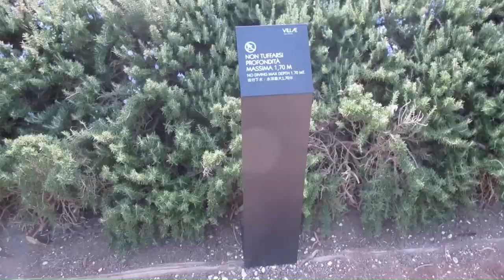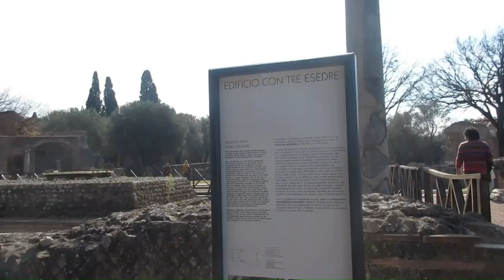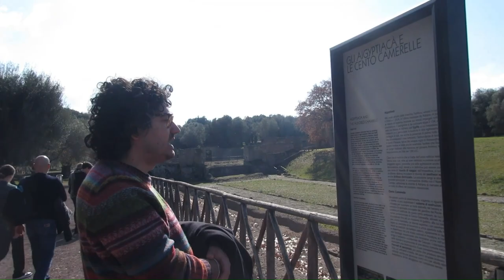Lazio - Vlog 18-20feb2023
Ciao

Questo vlog è stato registrato oramai diversi mesi fa, Diana era ancora nella mia pancia, ma in questi mesi mi è stato difficile solo prendere il pc.
Spero che vi piaggia in nostro piccolo viaggio.